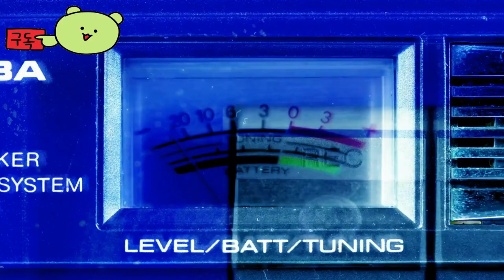ABYSS X ZERO 👀 Official Trailer by Studio Pixel Punk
🕹️Game content
Explore an expansive world in this 3D Metroidvania with enormous dungeons and stylish combat. Take control of two different characters, fated to battle each other: Codename A and Codename Z, both legendary heroes with unique abilities that change how you fight and interact with the environment.

⚡Game Developer
 Studio Pixel Punk